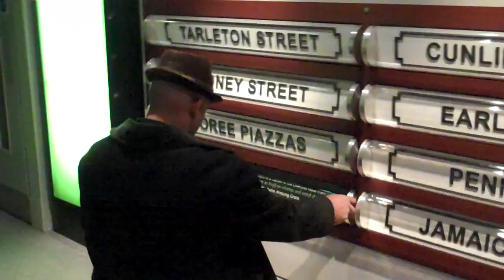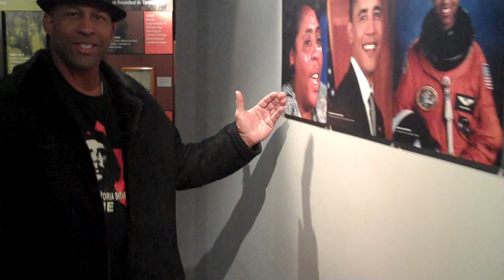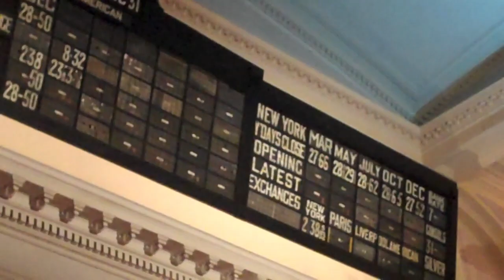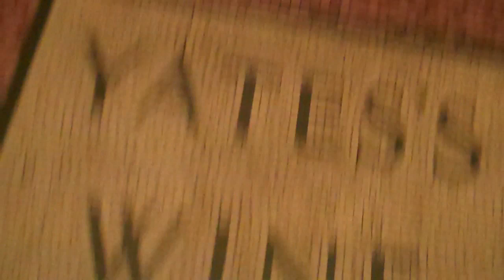New Orleans poet Chuck Perkins visits Manchester - November 2009